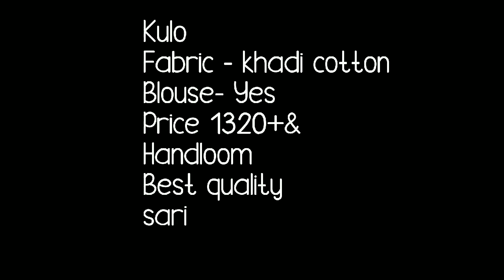Summer Special Khadi Cotton Saree Wiith Price// Kulo // Motif On Khadi Saree // Bella Fashion World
Top Khadi Cotton Saree Wiith Price// Kulo // Motif On Khadi Saree // Bella Fashion World
Hello all
Todays collection is khadi cotton saree collection with beautiful motif on full saree. summer special khadi cotton sarees. Khadi cotton saree called as kulosaree. Beautiful motif on saree with price. khadi cotton saree can be daily ware as well as office ware. low maintaince saree.Watch this video until the end.
your quaries
1. bella fashion world
2.Saree
3.bengal traditional saree
4.Handloom cotton saree
5.cotton saree
6.jamdani saree

1 . watsup for order: 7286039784
 2. no negotiations please
 4.Sorry, cash on delivery service is not available
 5.payment can send through RTGS,,google pay or paytm,account transfer.
 6.Dispatch will be with in 2 3 day after payment
 7.After dispatching we will send you courier number through watsup
 8.Depends on distance item will receive.normally 7 to 10 working days
 9.Take video at the time of parcel open
10.if you find any damages you can returned to same address
11.we supply all over  india,and overseases also.